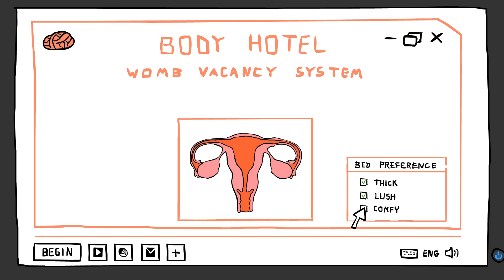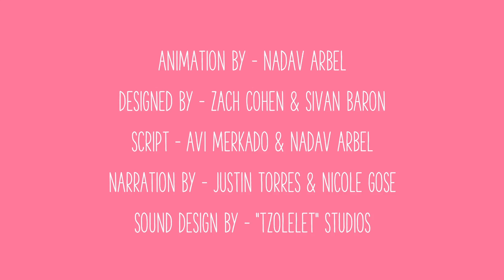All About Getting Your Period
During puberty, girls begin to get their menstrual periods. Menstrual periods are when a small amount of blood and tissue leave the body through the vagina over the course of a few days. It happens about once every month and can last between a couple of days and a week. Some girls have cramps during their periods while others don’t. Using a maxi pad, tampon, or feminine hygiene cup is a common way to manage the blood that leaves the body during a period.

When a girl gets her first period it signals that her body has begun ovulating and that if she has unprotected sex, she could become pregnant.  Why?! Once a month a hormone in the girl’s brain signals her ovaries to release an egg or ovum.  This is called ovulation.  The hormone estrogen is also released to signal the girl’s uterus to build up its lining in case the egg is fertilized by a sperm (called fertilization) during sex.  If an egg is not fertilized within 12 -24 hour after ovulation, the egg dies and disintegrates.  Two weeks later, when the uterus realizes there is no fertilized egg, the “extra” lining of the uterus is released or shed  during a girl’s menstrual period.

Translation Credits:
HERA North Macedonia: Macedonian

[AMZ-016]